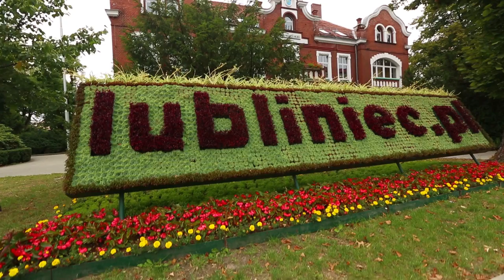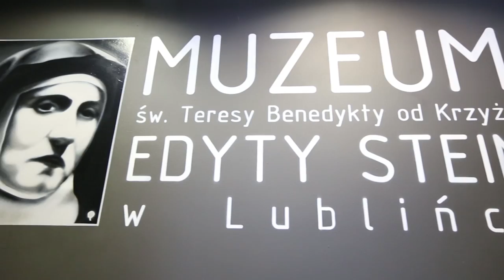Lubliniec - Film promocyjny - CpMedia.pl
Film promocyjny miasta Lubliniec